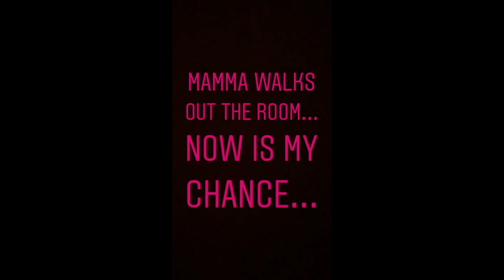Lincoln & Birdie's Insta stories